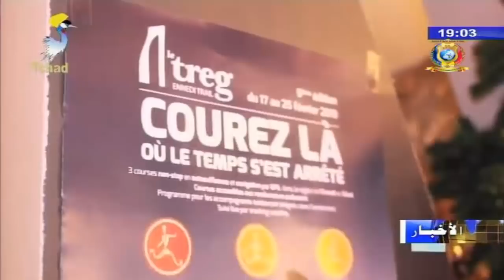النشرة الرئيسية من الفضائية التشادية ليوم 23 أبريل 2018